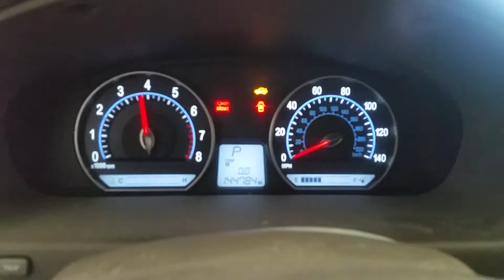CA0010 - 2008 Kia Optima LX - 2.4L